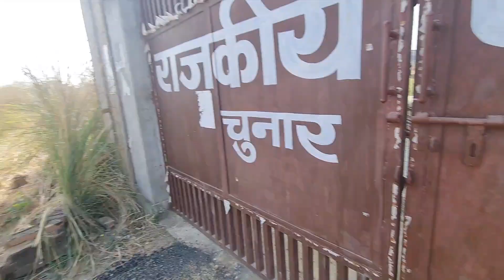Mirzapur Local Bus Driver gave me 3 min Video Challenge | Travelling from Mirzapur to Banaras 2022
Mirzapur ki Sabse Famous Long Lata | Baba Misthan Bhandar Durga ji Chowk Chunar Mirzapur 2022

क्या आप जानते हैं अमरूद दातुन के फायदे? | Benefits of Neem Datun 2022
Famous Bread Toast and Kullar Chai in Varanasi 2022 | Must do Breakfast in Varanasi 2022

Personal Brand:
Trippysoulwe Tour & Travel Company (Paid Travel Packages):
Icreatify Digital Solution (Digital Marketing Agency)

Top Videos Links:
Manali Travel News & Updates 2020 (Snowfall)
3.  Manali Snowfall Update 2020 | HRTC & All about travel | मनाली कैसे पहुंचे और कहाँ जाएँ? | 26th, 27th

Canon EOS 5D Mark IV 30.4 MP
GoPro Hero 8 Black
GoPro HERO9 Black — Waterproof Action Camera
Action Pro 3M
Samsung Galaxy Note 20 Offers
Samsung Galaxy Note 20 Ultra 5G Offers
Samsung EVO Plus 128GB
Swabs® 600g Heavy Duty Axe Fiber Glass Handle
SYGA 5 liters Portable Collapsible Water Storage Tank Water Container Water Carrier Lifting Bag
YANTRALAY 60 Minutes Rotating Tripod Time Lapse Stabilizer
Kraft Seeds Trowel
Coleman Polyester Atlantic Lite 10 Camping Sleeping Bag, 1.19Kg (6 Feet, Green)
Joby Gorillapod 5K Kit
LED Solar Emergency Light Bulb (Lantern)
BABAKING Charmy Stainless Steel Smart Adjustable Shape Kitchen Whisker for Kitchen Tools